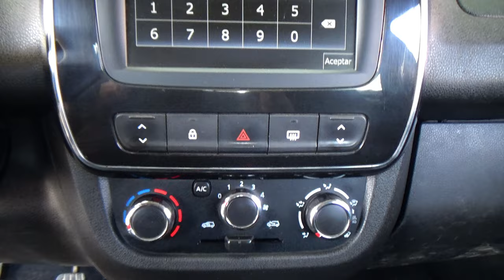Renault / Kwid / 2022 - 26339